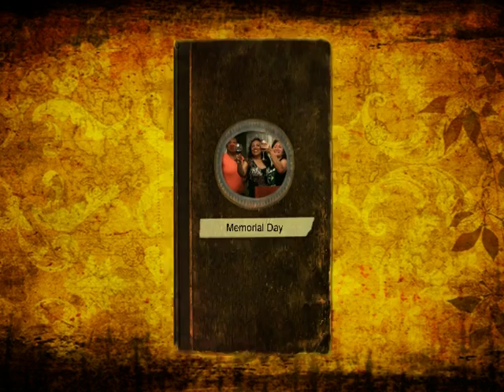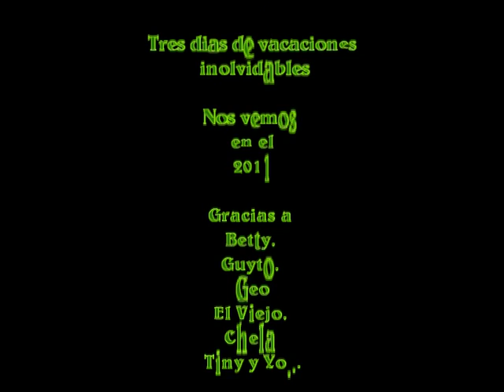VTS_01_1.VOB